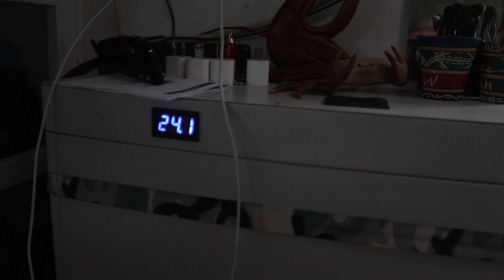Our CHEAP $5000 trimaran for SAILING around the WORLD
We just moved onto our trimaran and need some time to acclimate to our new life with our two pups.

follow all of these to RELEASE THE KRAKEN